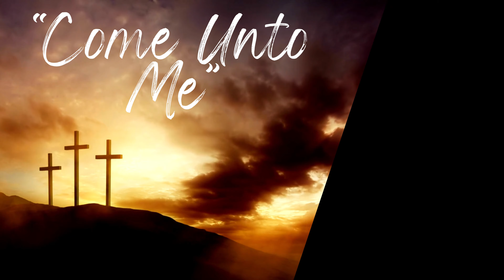Come Unto Me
Matthew 11:28-30
11/05/23
Pastor Owen Alford